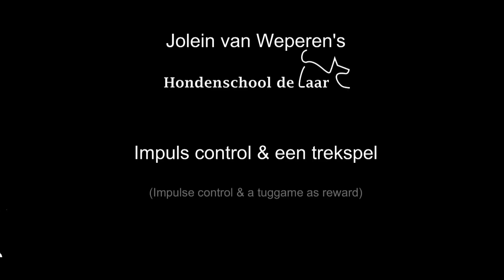To play or not to play; het trekspel inzetten als beloning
Hoe kun je een trekspel als een beloning inzetten?
Je kunt het gewenste gedrag van je hond op vele manieren versterken. Je hond belonen met spel is hier een voorbeeld van. Maar het samen spelen zal een hond vaak eerst moeten  leren. Als je het spel op een juiste manier inzet, dan is deze voor je hond een motivatie om het gewenste gedrag, wat jij graag wil, sneller of beter uit te voeren. Het belangrijkste van het spel  is, dat baas en hond beide plezier hebben!

Versterken van de band
Samen spelen versterkt de band tussen jou en je hond. Je hond maakt door het spel meer contact . Jij hebt immers iets wat hij graag hebben wil. Het Engelse spreekwoord luidt niet voor niets: 'Who plays together, stays together'. Alleen wandelen met je hond is niet voldoende, hij heeft naar mijn idee, ook sociale uitdaging nodig. Samen spelen levert dus tal van voordelen op en het is bovenal  leuk om te doen!
Spelen van een trekspel
Er zijn talloze manieren om  sámen te spelen met je hond. In dit artikel richten we ons op het spelen van een trekspel, omdat het een laagdrempelige manier van spelen is waarbij je hond dichtbij je blijft. Speciaal voor dit doel, krijgt  elke nieuwe cursist bij hondenschool de Laar een tug touw cadeau.
 Je kunt natuurlijk ook een oude sok met een bal erin gebruiken. Let er wel op dat het trekspeeltje lang genoeg is, zodat je geen pijn in je rug krijgt. En dat het speeltje en of handvat flexibel is om blessures aan nek en rug van de hond en de pols van het baasje te voorkomen.